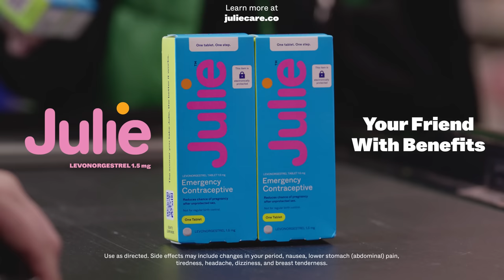"Your Friends With Benefits" Trailer 1 | Julie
The conversation around emergency contraception needs to be changed. Julie is the emergency contraception company for the next generation, one of learning and acceptance, not stigma and shame. Because when it comes to complex and stressful choices around your health, you deserve products that are easy in every way: easy to find, easy to take, easy to relate to, and easy to understand.

Director / Writer
Esther King - @esthermonster

Starring
Bria Vinaite - @chronicflowers
Hayley Law - @hayleaulaw
Chris Chang - @negnance

Production Company
Near Future @nearfuturevideo

Executive Producers
Amanda Johnson
Brian Bordainick
Jason Jurgens @beefjurgy
James Locke @jameslocke
Julie Schott
Ryan Weaver

Creative
Emily Sundberg - @emilysundberg
Chloe Hall - @hallchloe

Background
John Little
Cecilia Lee
Yannique Clark
Lucas Mitchell
Terry Williams

Producer
Dustin Highbridge

Production Manager
Chris Miller

Production Coordinator
Ben Thorn

AD Dept.

1st AD - Jesse Hays
2nd AD- Aaron Perez

Camera Dept.

DP - Stacey Toyama
1st AC - Dennis Lynch
B Cam Op - Michael Tanji
B Cam 1st AC - Brent Johnson
2nd AC - Jay Hardie
DIT - Skylar Smith

Electric

Gaffer - Flint Ellsworth
BBE - Scott Smith
Electric Driver - Ricky Quezada

Grip

Key Grip - John Brunold
Best Boy Grip - Kelly Flood
Grip - Travis Buffington
Grip Driver - Clos Ortez

Art Dept.

Production Designer - Milles Mullin
Leadman - Jena Serbu
Set Dresser - Jeremy Alvarez
Set Dresser - Schott Schiefer
Art PA - Nick Engleman
Art PA - Cheska Zaide
Art PA - Nicole Kerswll
Art PA - Emily Floerke

Script Supervisor - Sherry Mason
Sound - Joe Costner
VTR - Jarrod Butler

Styling/Makeup

Stylist - Jensen Edmonson - @jensenleigh
Asst. Stylist - Priscilla Langdon
Makeup Artist - Jessie Bishop - @jessiebishopmakeup
Asst. Makeup Artist - Nicole Hawkyard
Hair Stylist - Alex Gallindo
Manicurist - Victoria Hendrix - @victoriaon10

Set Photographer
Paris Walker

Production Support

Location Manager - Travis Beck
CCO - Melissa Goncalves
SAG Signatory - Adam Fisher
SAG Signatory - Skyler Belmonte
Truck PA - Dawon Housey
Set PA - Momilani Delostrico
Set PA - Tony Ashley
Set PA - Phillipe
Set PA - Skye Grissom

Post Production
Editor - Paul Plew
Asst. Editor - Mark Botill
Motion Designer - Casey Abbott

Equipment

Camera PKG - Keslow
Supplies - Basecamp
Lighting - Direct Lighting
Grip - Portable Power
Dolly - JL Fisher
Sound - Trew Audio
Permits - Film Permits . Com
Catering - D&R Catering
Insurance - Hammond Martin Walsh & Smith
Accounting - Chris Keeley